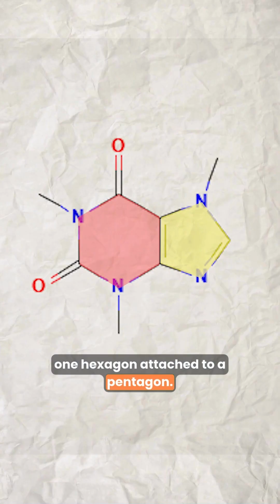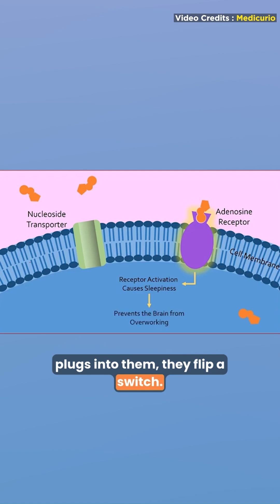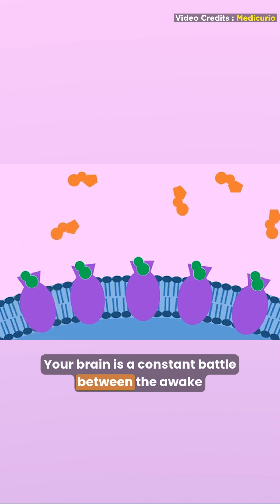How Coffee Keeps You Awake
How coffee keeps you awake is quite mindblowing